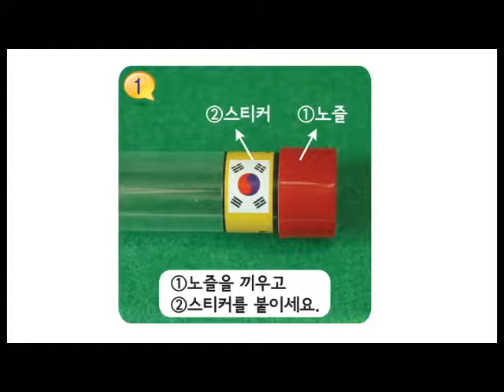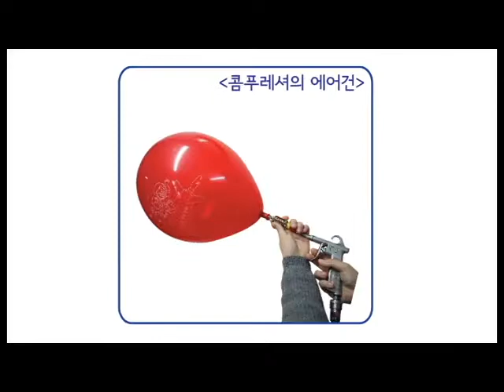[한진과학]K2 풍선로켓 제작방법